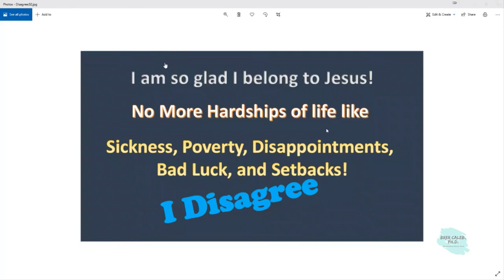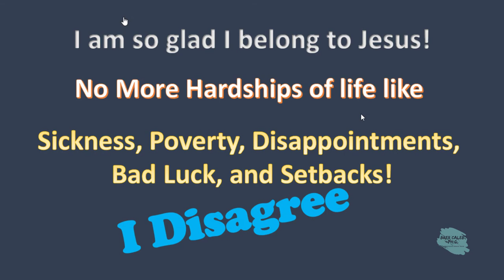Am I a Bad Christian? Brer Caleb, Ph.D. Deception Protocol Simplified!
After seeing a small poster about somebody so happy that he or she had nothing to do with the following anymore since they got to know Jesus.
Hardships of life, like, Sickness, Poverty, Disappointment, Bad Luck, and Setbacks.

I am not criticizing, but my life experience is slightly different. I used to be a Merchant Marine. Merchant mariners are seamen assigned to vessels that primarily transport cargo and passengers during peacetime. During wartime, however, they can become an auxiliary to the Navy—called upon to deliver military personnel and materiel for the military.

The moment I signed on I had to understand that we were prepared to go to the end of the world, where ever we were sent. During one of those trips, we had to replace a crew in Houston, since there was mutiny for one of the fellow marines who was killed during work in the machine room.
Sometimes we ended up in storms, where we got exposed to waves, two times higher than the ship of 100,000 Ton.

Sometimes I could stop and share the Gospel in Hong Kong, or a Korean prison, Thailand, or wherever we were sent.
When we stopped in Cheng Mai, known for the freedom of sex and anything else, and the captain warned everyone to make sure not to get sick. I got to pray with marines that did not listen and returned sicker than a dog who came to my cabin to pray, for they knew I did not condemn them. Yes, praise the Lord some of them got healed from several sexually transmitted diseases.

Now that I am older my life has taken a dramatic turnaround when my daughter called me from Canada, around 5 AM. This panic call informed me that my son was on his way to the hospital with C-Vid-19. At the end of March 2021, Lionel got exposed to C-vid-19 at work. He got quite sick like the flu and went to the hospital on April 11 by ambulance. Unbeknownst to us, that morning was the last time we had a conversation with him.

At Brampton Civic Hospital Ontario Lionel went into cardiac arrest for 2-min when they put the ventilator in his throat, he choked on it and went on with low oxygen for 10-15 min. They resuscitated him by the grace of God, and he is alive today.

But the Cardiac Arrest and this time without Oxygen left him in a Coma, which he is still in 12-weeks later. Lionel was in ICU at Brampton Civic for a day, then got transferred to Sick Kids Hospital Adult Ward for 3 days, then to Mount Sinai in Toronto for 11-weeks, first in ICU before he was released to a regular medical ward last week.

I consider it a privilege to be a follower of Yeshua on the Way, the Truth, and the Life. On this road, I am learning to love the world and be light but still must deal with the Hardships of lifelike, Sickness, Poverty, Disappointments, Bad Luck, and Setbacks. For by His Grace, I am in the presence of Abba Father as he teaches me through his spirit how to be an overcomer no matter what.
Brer Caleb, Ph.D.

There are many issues at stake, but we will only deal with facts for argument's sake. A problem like this should not have happened in our society, but it did. We depend on these facts, for without we have an empty hypothesis.